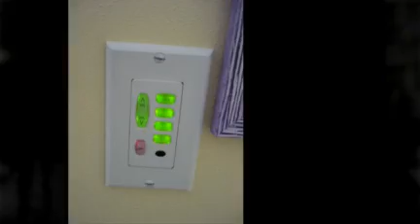Agenzia Minerva | €540.000,00 | Trilocale con mansarda in Cervia centro | Finiture di lusso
Una proposta unica nell'intero panorama immobiliare cervese per tipologia e finiture offerte. Si tratta di un'unità di recente costruzione, completamente indipendente all'interno di una palazzina da sole 5 unità: dotato di comodo garage al piano interrato, l'appartamento dispone di giardino privato al piano terra, terrazzo e balconi su tre lati (est, sud, ovest), riscaldamento a pavimento. Internamente troviamo ampio salone, cucina separata, camera matrimoniale e bagno al piano primo; due camere matrimoniali e secondo servizio in stile nella mansarda in cubatura. Le dotazioni disponibili comprendono - tra le altre cose - doccia multifunzione, climatizzazione, aspirazione centralizzata, infissi termici anti-rumore, filodiffusione, porte e ferramenta personalizzati, lucernai Velux con avvolgibile e telecomando. Palazzina con certificazione di Qualità ed assicurazione privata decennale in aggiunta alle garanzie di legge, qualità costruttiva elevatissima, 200 metri dal centro storico di Cervia. Trovate il nuovo video su